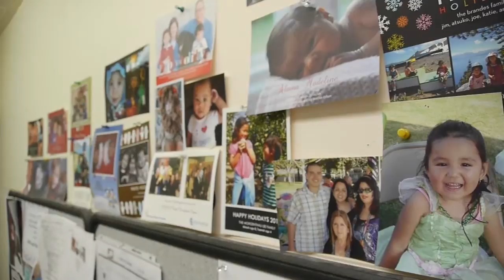Cassandra Robertson RN MSN: Making a Difference for the Children, Now and Later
Cassandra Robertson, RN, MSN, puts her heart and soul into serving the children and their families at UCSF Benioff Children's Hospital, as the patient care manager of the pediatric surgery department. She is also passionate about her role as interim manager of the Sterile Processing Department. For nearly 35 years at UCSF she has gone to work with one primary purpose -- to make a difference. She now eagerly looks forward to taking her love for her calling to the new UCSF Benioff Children's Hospital at Mission Bay.